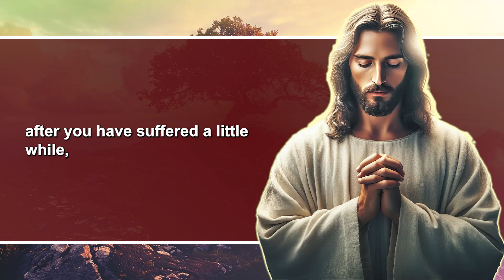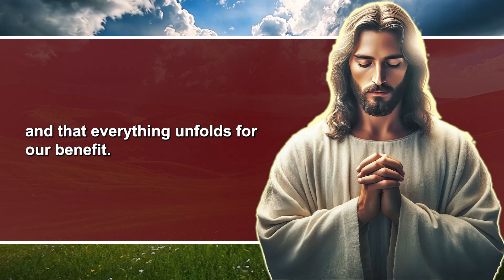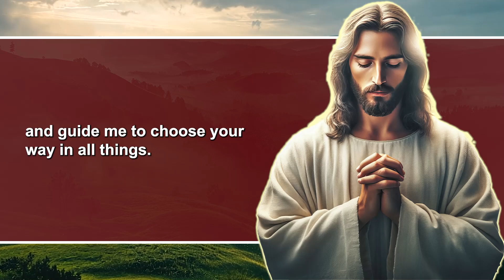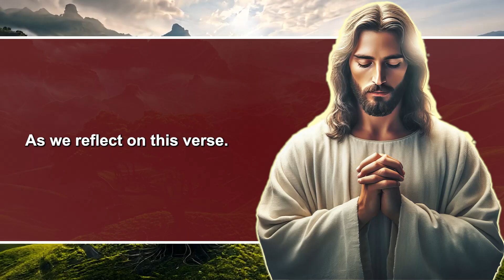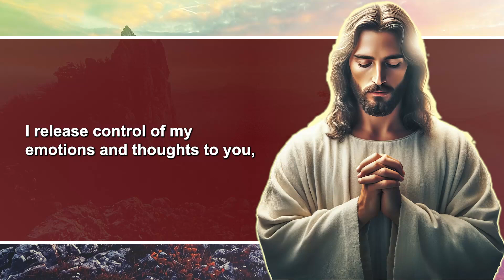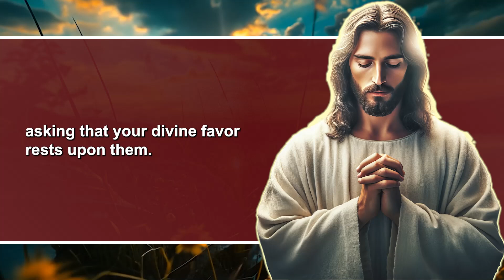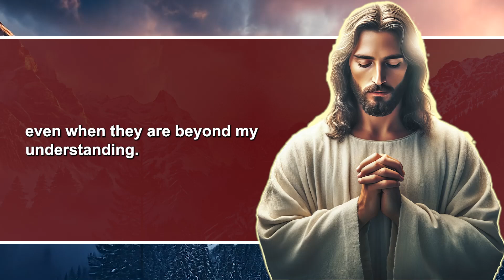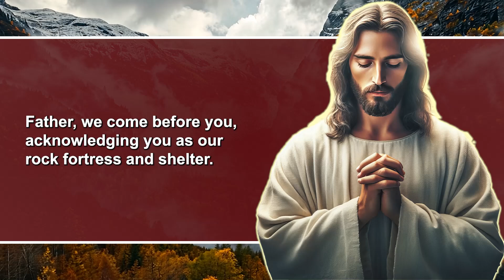A Morning Prayer to Start Your Day - Lord, I Desire to Feel Your Presence With me Today